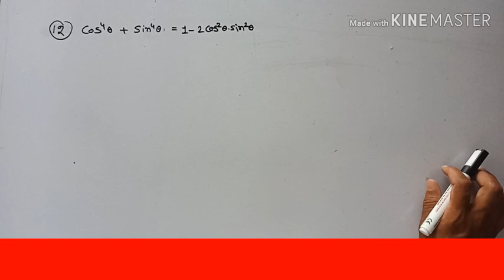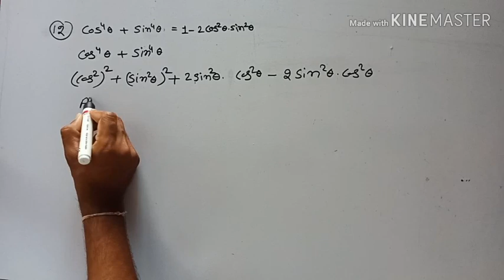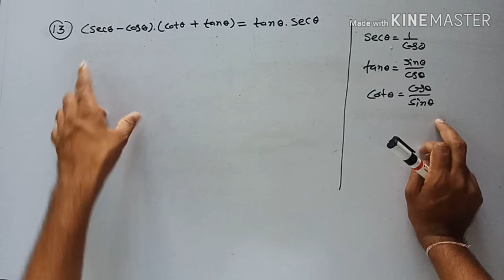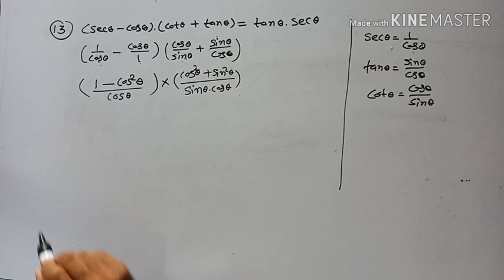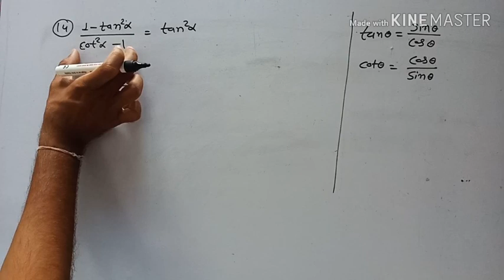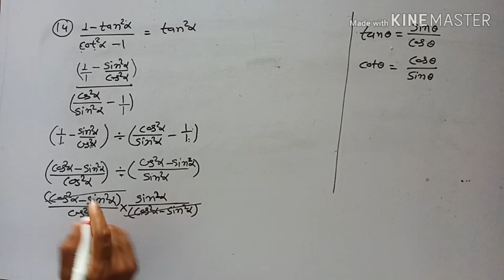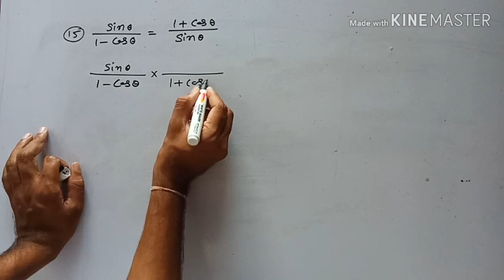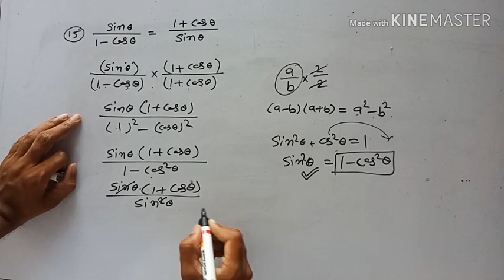Class 10th chapter 7.1 Q. No. 12, 13, 14, 15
Trigonometric Indentities (त्रिकोणमितीय सर्वसमिकाए ) According to RBSE and CBSE Syllabus

Class 10th maths (according to rbse syllabus)

नमस्कार मित्रो..
विनय क्लासेज पूर्ण रूप से उन सभी विद्यार्थियों को समर्पित है जो अपने परिवार, समाज  तथा राष्ट्र हित मे कठिन परिश्रम से पढ़ते है |

यदि आप गुणवत्ता में कोई समझौता नहीं करते हैं तो विनय क्लासेज में आपका हार्दिक स्वागत अभिनंदन | यह चैनल सुविधा युक्त, पूर्ण सफलता, गुणवत्ता युक्त, सर्वोत्कृष्ट तैयारी हेतु बनाया गया है  |

मेरे बेस्ट videos link